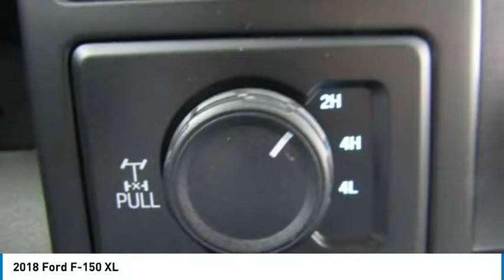2018 Ford F-150 Kansas City MO 180275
2018 Ford F-150 XL - $38500

You'll love this 2018 Ford F-150. This is a  you'll want to take home.